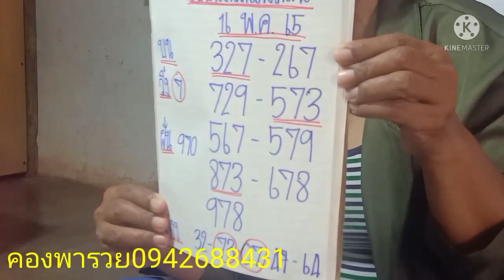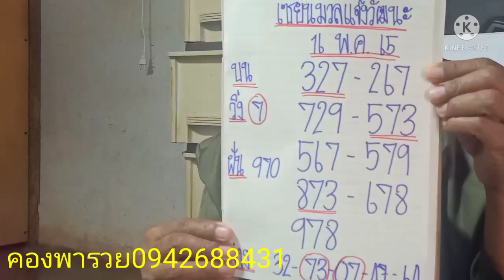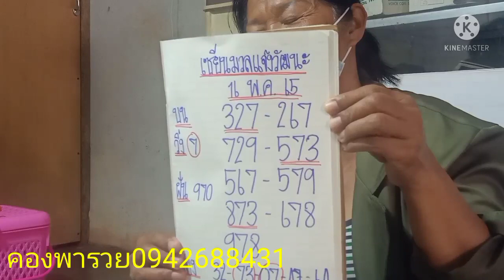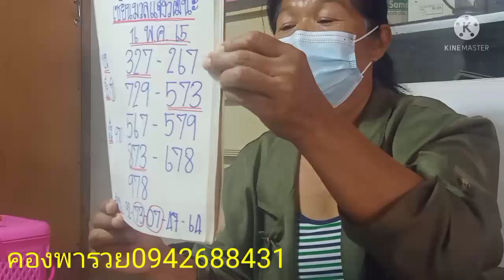(เซียนมวล แจ้งวัฒนะ)ฟันธงโค้งสุดท้ายบนล่างเน้นๆ16/5/65